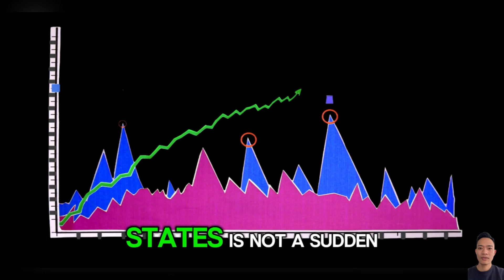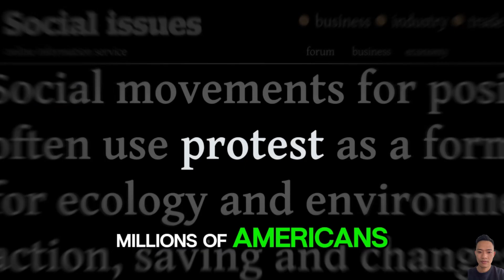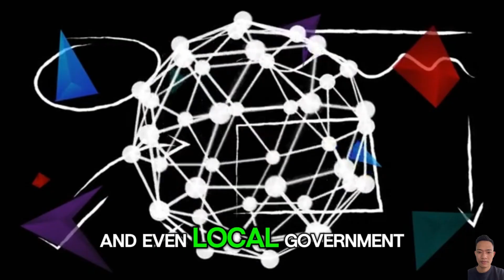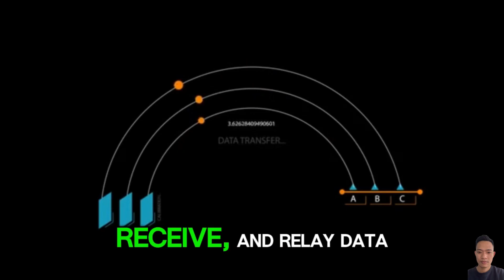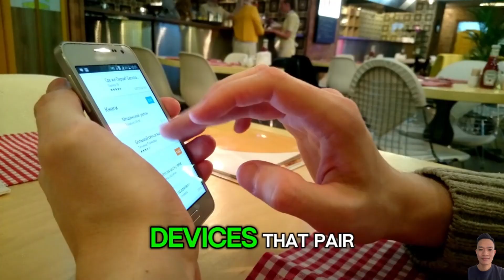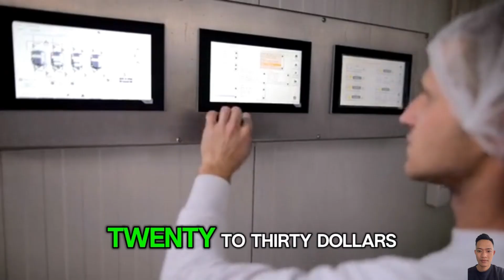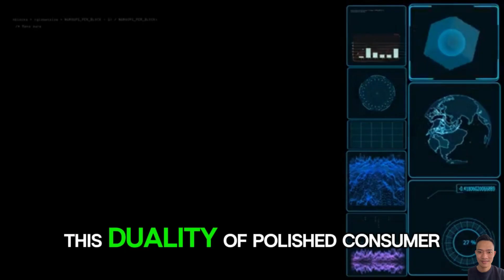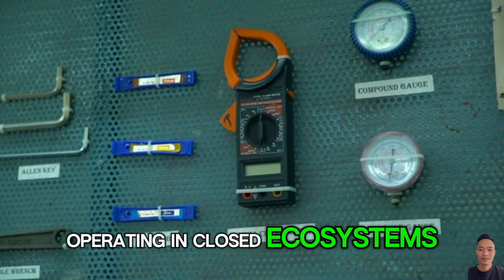Mesh Networking and Off Grid Communication Trends in United States